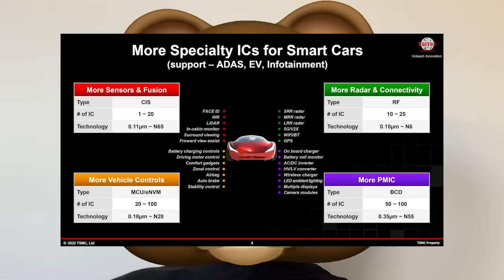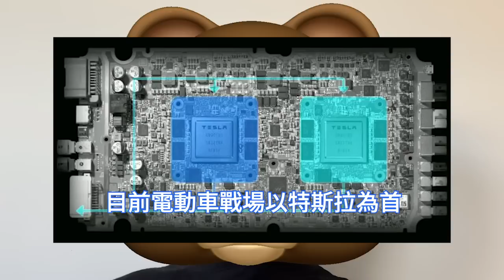巨額訂單！特斯拉4nm自駕車HW 4.0晶片，狂投台積電美國廠。一舉絕殺三星晶圓代工，或成亞利桑那廠三大客戶。馬斯克分心管理推特，FSD全自動駕駛遭質疑時，TSMC已橫掃7nm以下汽車用IC。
馬斯克在6月曾表示，特斯拉將在未來3個月內將其受薪員工人數減少約10%。據Electrek報導，特斯拉將暫停招聘並進行新一輪裁員。特斯拉證實下個季度將出現另一波裁員。

特斯拉為了盡快逃脫在自動駕駛的負面漩渦，有消息稱特斯拉前不久向台積電下了一筆巨額晶片訂單，選擇了這家台灣晶片製造商而不是韓國半導體巨頭三星。

台積電正在美國亞利桑那州興建的，一期12英寸晶圓廠，得到了蘋果、AMD、輝達的站台支持。特斯拉還已在台積電位於亞利桑那州的美國新工廠下單4nm晶片，預計2024年開始量產。